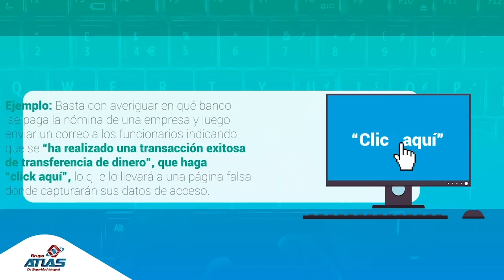Lo que debes saber del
¿Sabes qué es Pishing y el riesgo que representa para tu información? Aquí te explicamos de qué se trata.